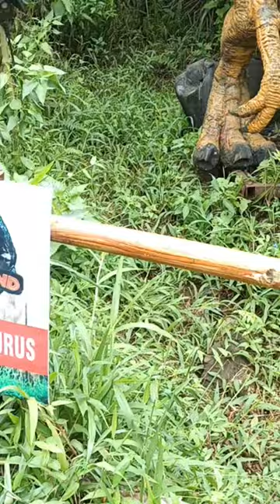Bima Kama bertemu Dilophosaurus, Dinosaurus, DINO LAND PURBALINGGA